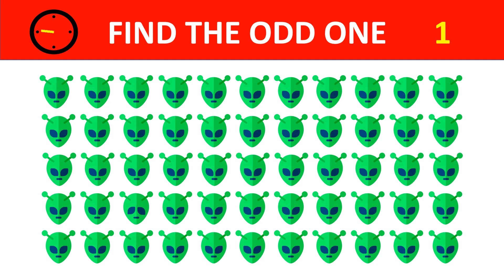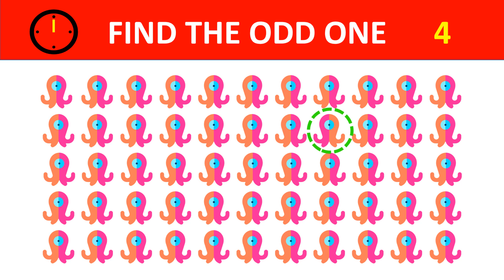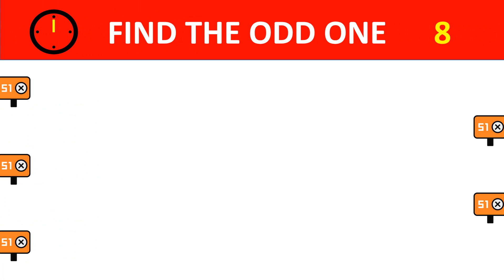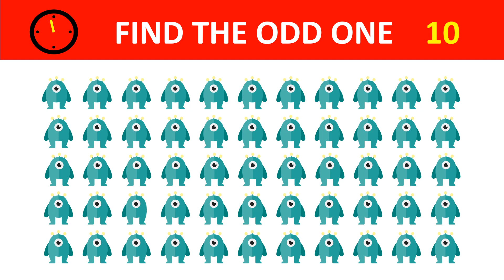Find the Odd Emoji One Out. | Emoji Find the Difference Emoji Puzzles / Spot the Difference #5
| Emoji Find the Difference Emoji Puzzles / Spot the Difference #5 |

Can you find the odd emoji one out in these 10 puzzles? Included are both simple and difficult puzzles.

The "Just Fun 'n Games" channel publishes weekly (every Thursday) riddle, puzzle and trivia videos. Everything in one place to keep you entertained.

👍 If you enjoyed this video, please click the like button.